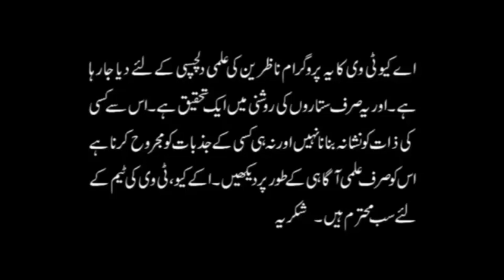Sirf aik sadqa Haqeeqat Mein Rad e Bala Lekin wo konsa hai| صدقہ | Shah Zanjani | AQ TV